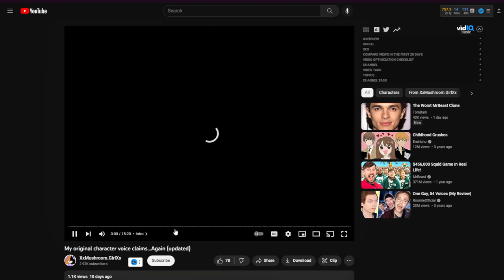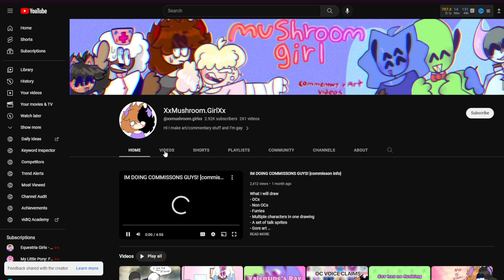Worst Takes Ever 4 Follow-Up: Looking At Their Other Content